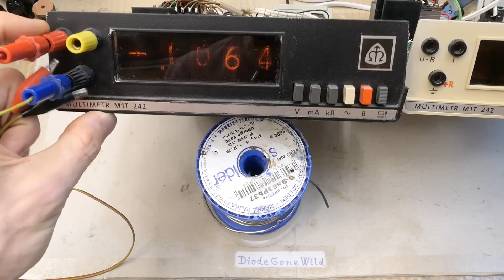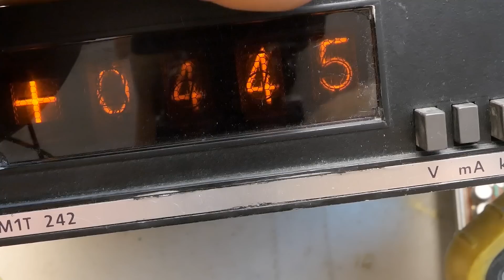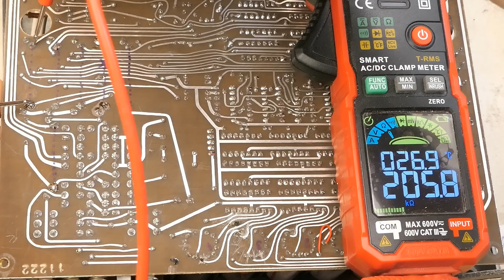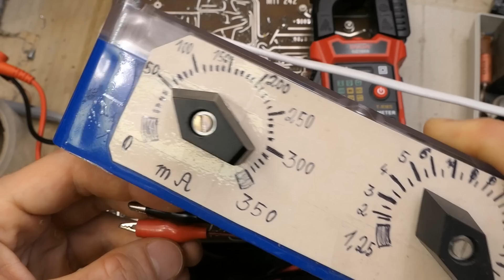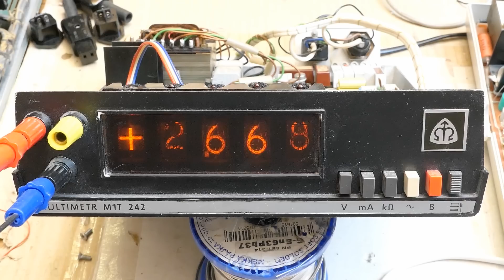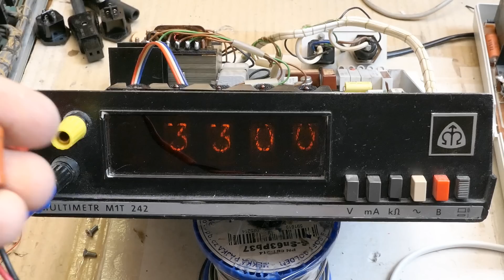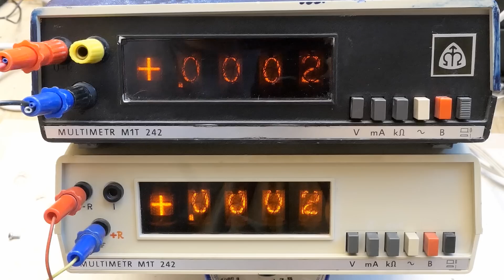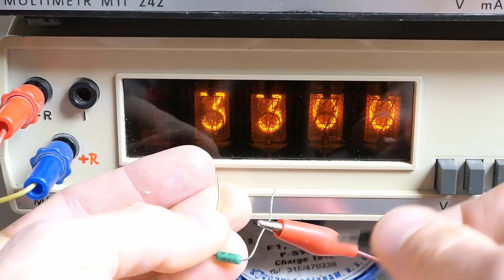Fixing what somebody else failed to fix (the 2nd nixie multimeter)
What can be a worse nightmare than repairing something that someone else tried (and failed) to fix, causing even more problems in the process. Let's fix the 2nd nixie multimeter - the one full of botches and modifications. This is M1T-242 made by Metra Blansko in Czechoslovakia in 1986.